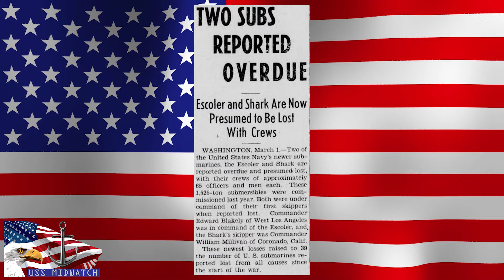ETERNAL PATROL- The Loss of USS Shark (SS-314): A Tragic End in the Pacific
At USS Midwatch, we specialize in creating original content and providing comprehensive social media management services to elevate your brand's online presence.
I am seeking compelling leads and recommendations for news articles that highlight community events, inspiring individuals, local businesses, and military stories.
Ussmidwatch.com
Rumble @ussmidwatch
Facebook.com/ussmidwatch
T-SHIRTS / HATS / MUGS / STICKERS